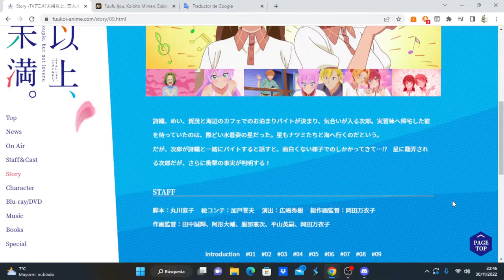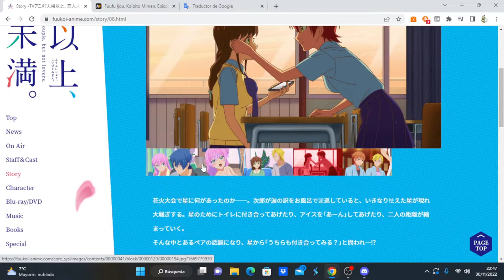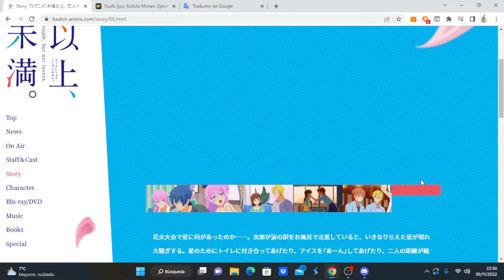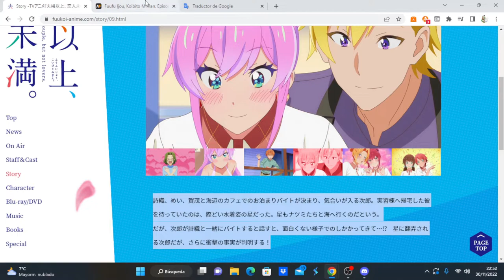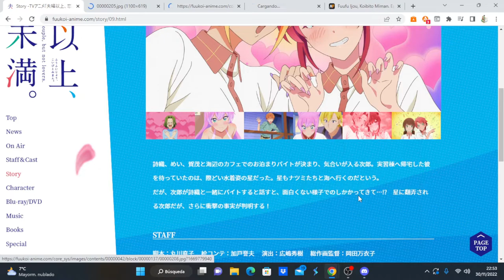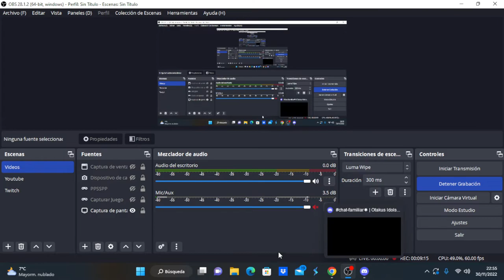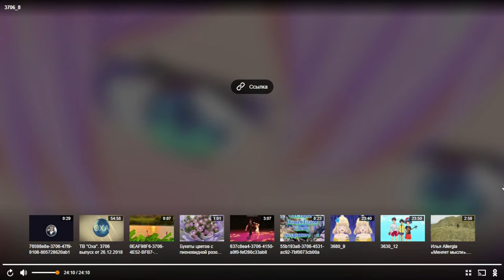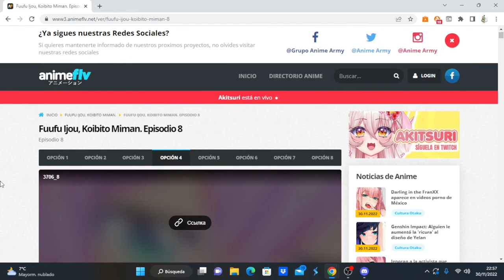Fuufu Ijou, Koibito Miman. comentando avance del capítulo 9